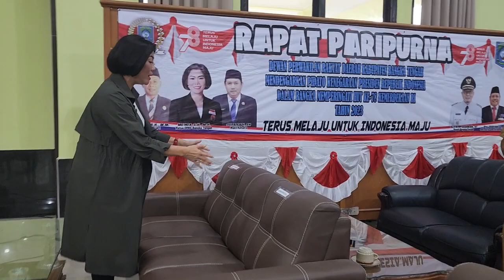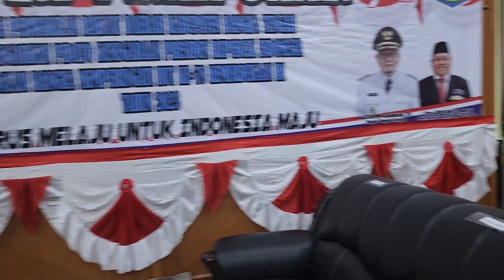Persiapan Mendengarkan Pidato Wajib Presiden RI besok 16 Agust 2023